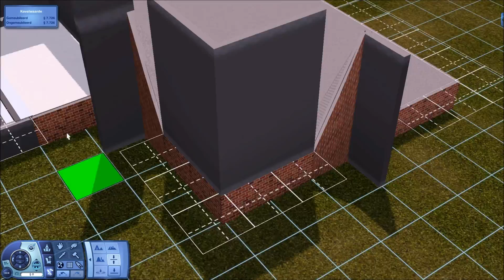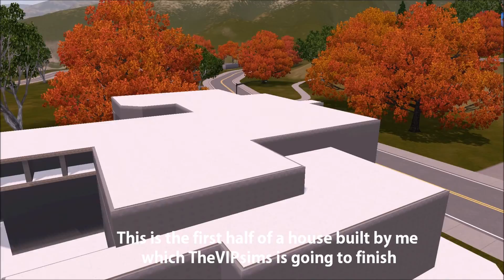Tagteam house with TheVIPsims - Part 1- DutchSims 3 Master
Hey guys! I'm going to do a Tagteam house with TheVIPsims. He' s also a simmer on youtube who builds really cool houses. Check him out! In this video I build the first half of a house! TheVIPsims is going to finish this house! If you want to see the result, then check out his channel for the video!
He is also going to build teh first half of a house or me which I have to finish then!